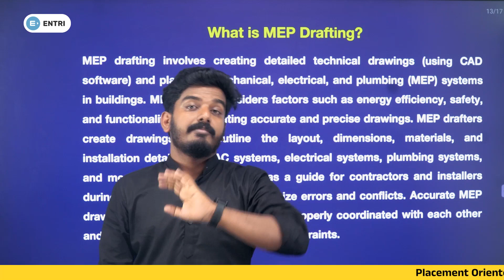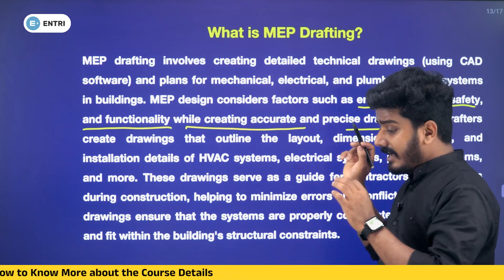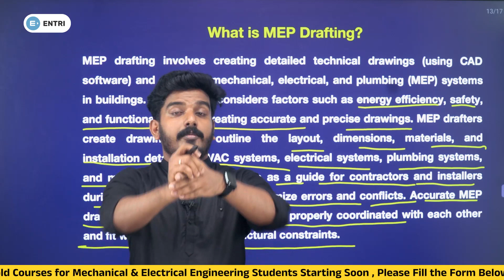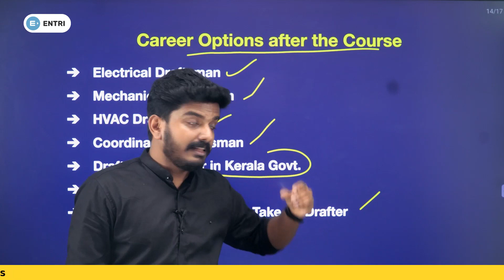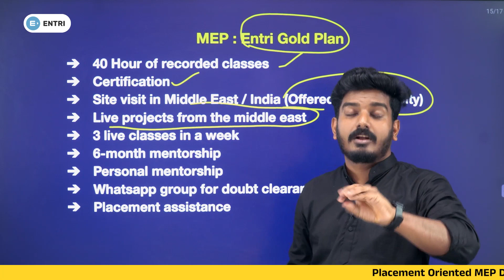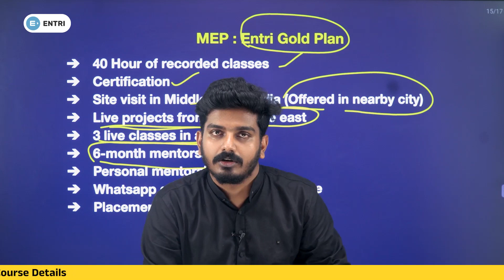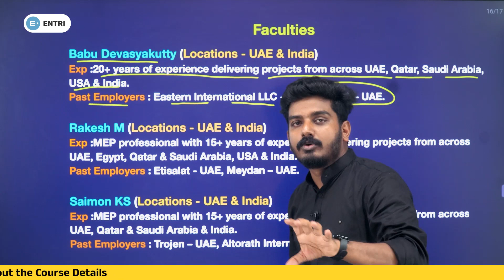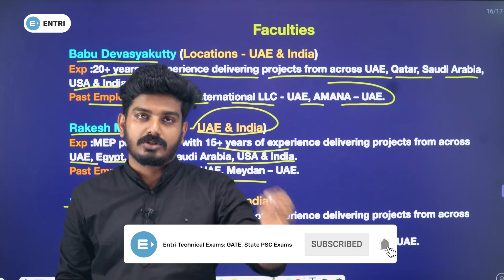MEP Draftsman Placement Oriented Courses Starting Soon Entri Upskilling Jobs